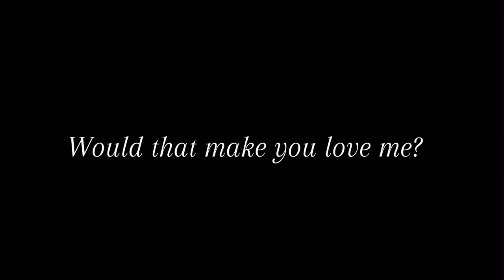Again, again, love… (Gacha life|| BL|| Ethan’s pats relationships)